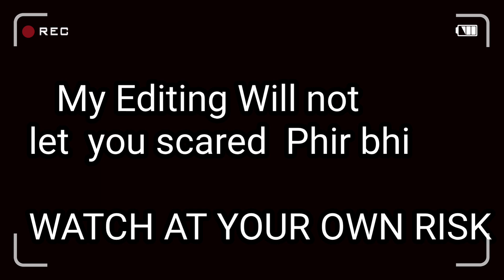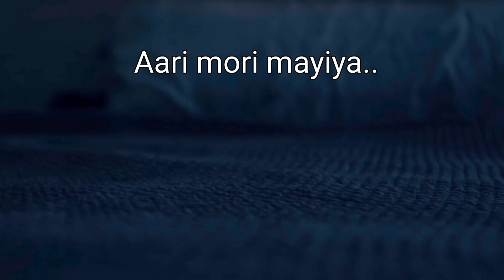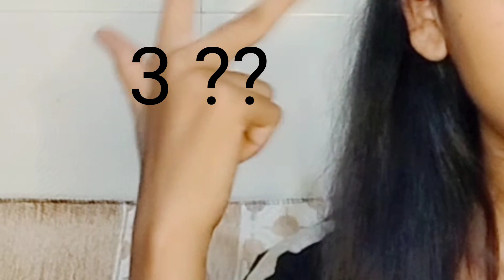If you get Scared you LOSE!!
Goal of the year  :- 10k❣️

DO NA.🤗

🌈we like to Interact With You all...

I Hope You All your love To Us.. Help me To Reach On 100k🤗🤗🤗

Follow Swara On Instagram as

Follow Kishan Singh on Instagram

 and DM us.